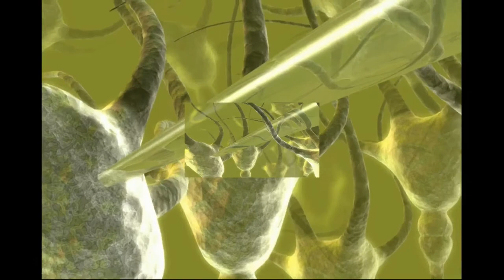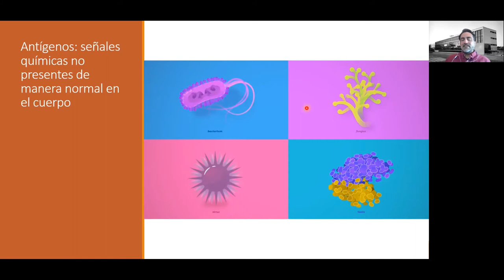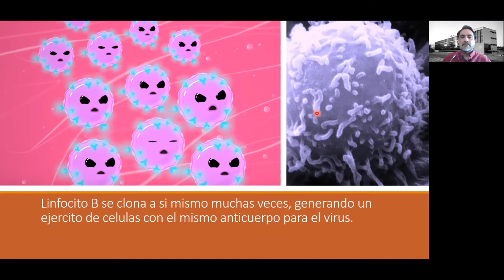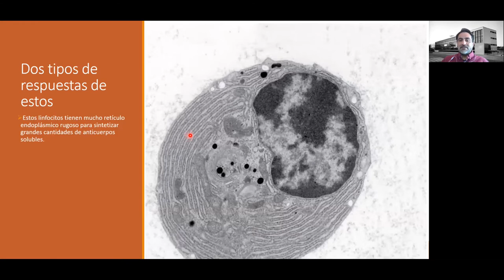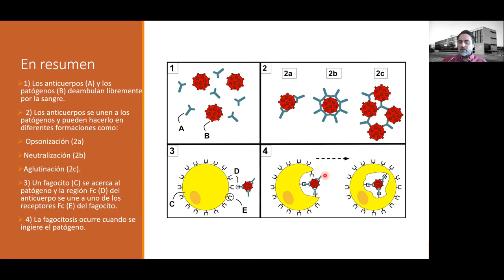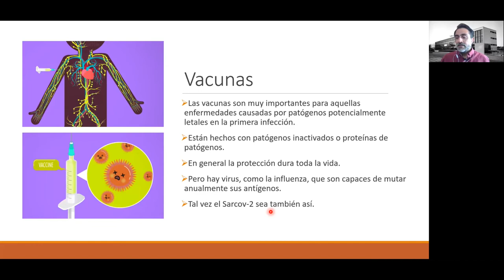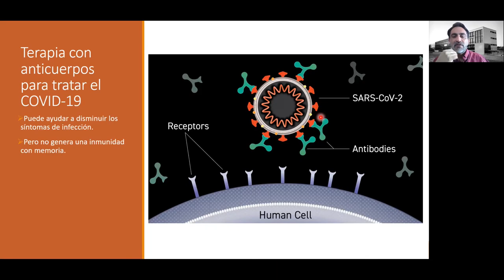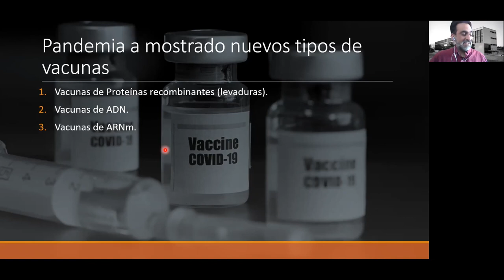Clase 9: Fisiopatologia del Sistema Inmune Parte02